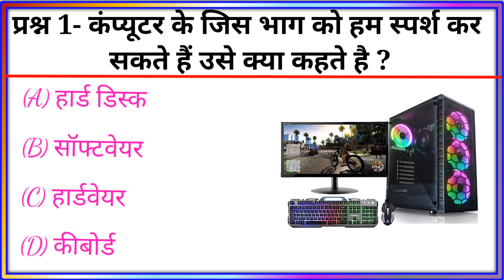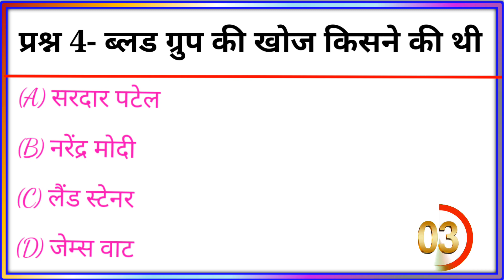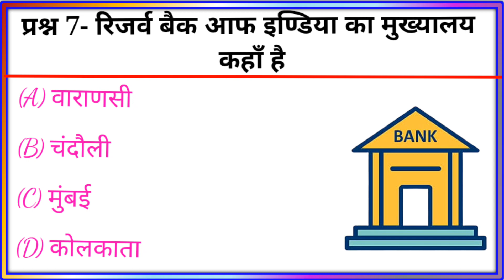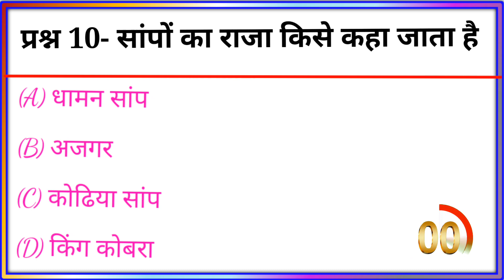GK Question || Question and Answer || GK In Hindi || GK Quiz || my research centre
GK
2. General Knowledge
3. Important GK Questions and answer for
4. Competitive Exams
5. Quiz Test
6. br gk study
7. Important gk
8. Quiz test
9. competitive quiz
10. competitive general knowledge
11. GK in Hindi
12. general knowledge quiz
13. quiz questions
14. general knowledge questions 15. gk quiz
16. general knowledge questions with answers
17. gk question in hindi
18. GK Question Answer
19. India GK
20. hindi gk
21. samanya gyan
 22. gk questions
23. india gk in hindi
24. 2021 gk questions and answers
25. lucent gk
26. lucent gk
27. lucent gk in hindi video
28. lucent GK in hindi
29. lucent geography in hindi
30. lucent geography
31. geography gk question
32. geography gk in hindi
33. lucent 1000 question
34. lucent 1000 prashn
35. lucent gk ka nichod
36. lucent gk important question 37. lucent gk important question in hindi
38. lucent gk important topics
39. lucent ka nichod science
40. lucent for ssc cgl
41. lucent for ssc
42. lucent for railway
43. geography gk
44. lucent mcq
45. lucent mcq in hindi
46.lucent grup d gk
47.gk
48. gk questions and answers
49. gk question
50. general knowledge
51. br gk study
52. gk questions
56. gk ke question C
53. g k
54. general knowledge question 55. g k questions and answers
57. question
58. general knowledge questions and answers
59. samanya gyan
60. g.k questions in hindi
61. gk question answer
62.
63. gk ke sawal
64. knowledge
65. question answer
66. general knowledge questions 67. gk knowledge
68. जनरल नॉलेज
69. जीके
70. gk quiz
71. g.k
72. gk ka question
73. ips question and answer
74. gk
75. gk question
76. gk afroz
77. gk questions
78. gktoday
79.gk tricks
80. gk study adda
81. gk video
82. gk live
83. gk by kumar Gaurav sir
84. gk by khan sir
85. gk today current affairs
86. question
87. सामान्य ज्ञान
88. general knowledge ke question
89. gk knowledge
90. gk dijiye
91. general class
92. general knowledge ki video in hindi
93. general knowledge gk
94. general knowledge questions and answers
95. General knowledge video
96. General knowledge 2022
97. general knowledge for kids
98. general knowledge quiz
99. general knowledge ke question
100. my resherch centear